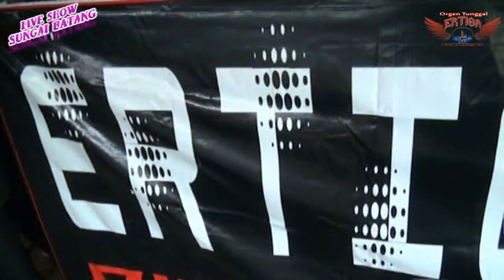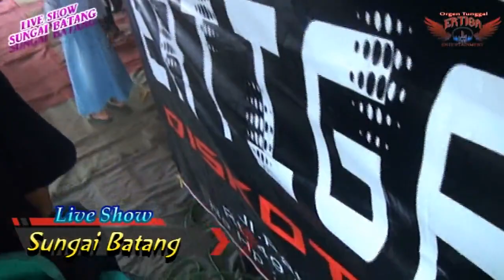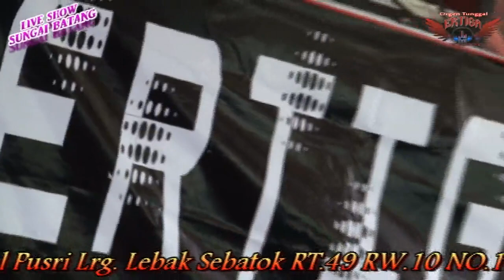OT.ERTIGA LIVE Sungai Batang Lrg.Abadi - PALEMBANG 02 Des 2018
DILIPUT CAHAYA STUDIO CAMERAMENT RICKY AZMI ALI
DIHIBUR OLEH KDJ. AGUNG CIHUI - DJ. HR - FDJ. AMOY - VJ. VHITA CENTIL...
PIMPINAN HERU TRIWIDODO.